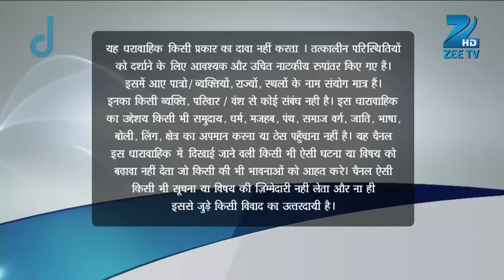Abhi ने Pragya को खुद अपने हाथों से तैयार किया | Kumkum Bhagya | Full Ep 175 | Zee TV | 12 Dec 2014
Show Name : Kumkum Bhagya
Producer/Star Cast : Mugdha Chaphekar, Krishna Kaul, Rachi Sharma, Abrar Qazi.
Episode No : 175